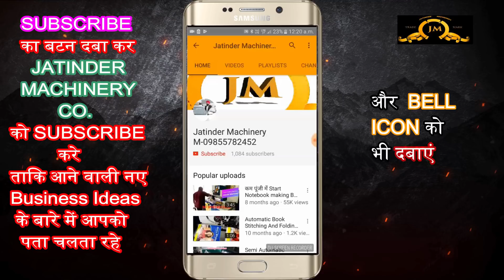Best Business ideas for Village Area in India,Village business idea, Silver paper Lamination Machine